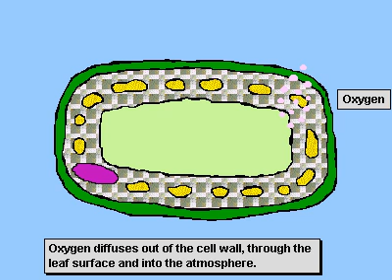Photosynthesis (education video)